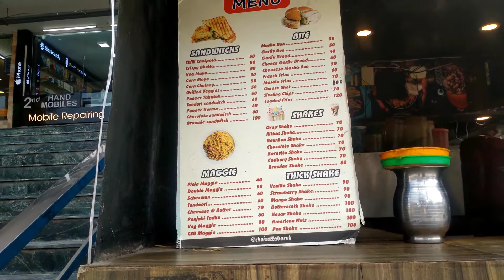Hum chale kiss day Banane 😅😅| Entertainment vlog | MK vlog.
Megha this sides from Dehradun & thanks a lot for watching my videos.

Audio Mic
Gorilla Tripod

Original song credits:
Singer : Bilal Saeed Ft. Momina mustehsan
Music composer : bilal saeed
Lyrics : bilaal Saeed
Original song credits:

Lyrics : bilaal Saeed
Recreated version -
Studio - Divyvesh mandal ( M Digitals )